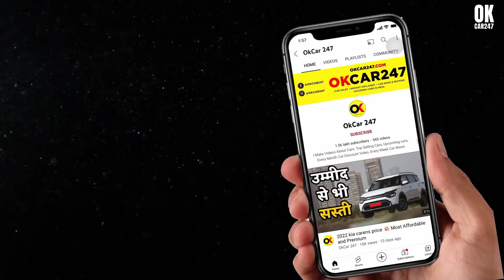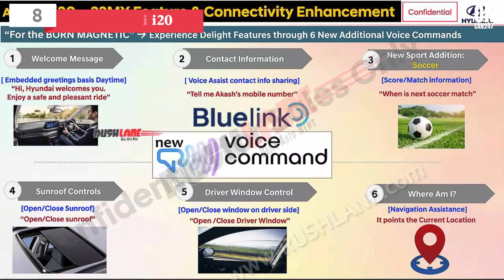Top 10 best Selling hatchback February 2022 | best hatchback 2022 india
aaj ki is video me  hum  apko top 10 sabse zyada bikne wali Best Selling hatchback ke bare me batane ja rahe hain. February 2022 sabse zyada bikne wali hatchback  | best hatchback 2022 india